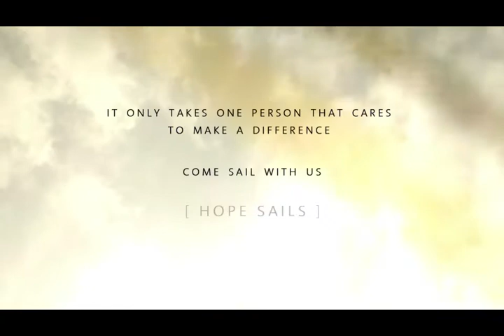Yellow Boat of Hope (Official Video)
This is the official video of the work of the Yellow Boat of Hope Foundation, Inc.